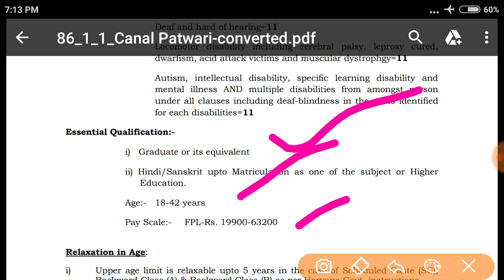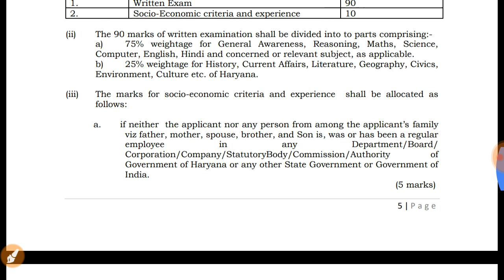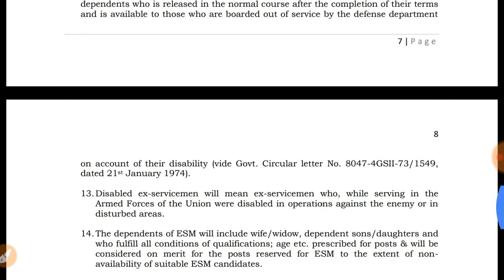Hssc नया धमाका ।। हरियाणा में निकली नई भर्ती ।।अभी अभी ।। hssc official notification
Canal patwari